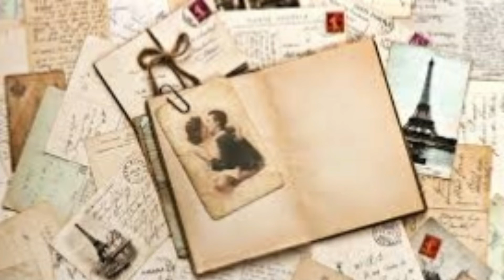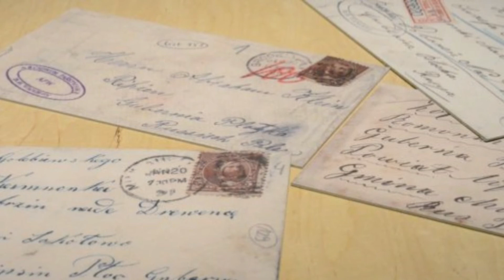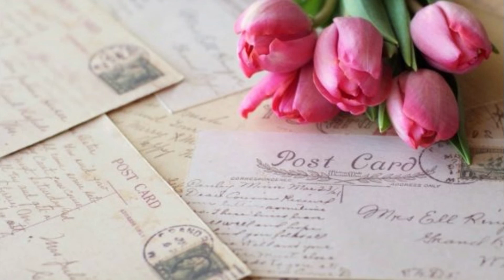La lettre ... Marc Aryan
Coraz czesciej pod haslem list , rodzi nam sie w glowie zupelnie inna forma przekazu.Pisanie listow juz przeszla do lamusa...a szkoda.